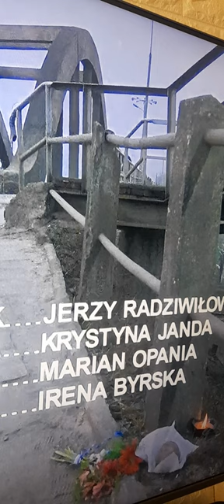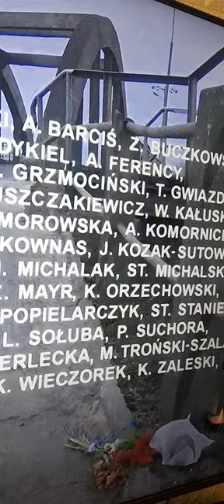Pan Jan Wiśniewski i pieśń o nim.